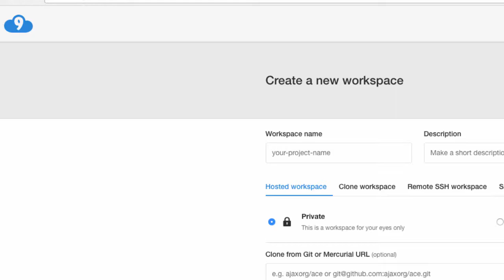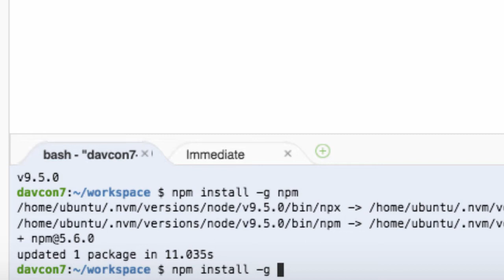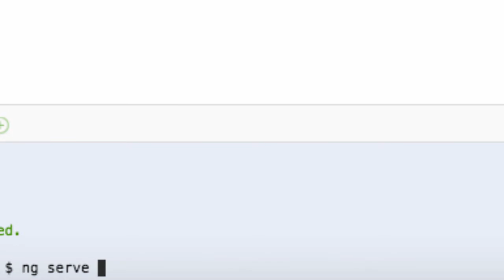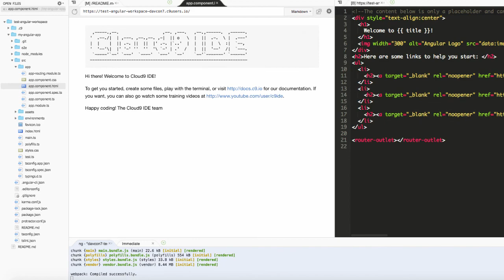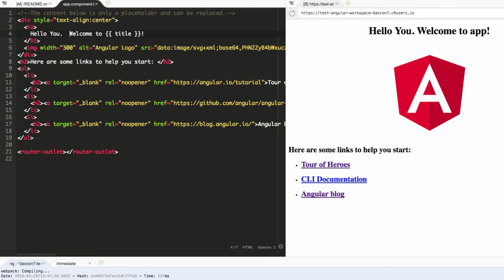How to install Angular on Cloud9 (setup Angular on c9)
Here's a little walkthrough of how to install Angular on Cloud9.  The two main vibes to look out for when you are trying to setup Angular on C9 are:

1). make sure you're using the latest versions of everything

AND

2). add 'disableHostCheck' at the final stage of the process.

Good luck with your Angular project.  Woop woop!